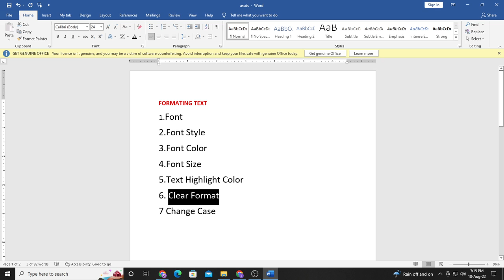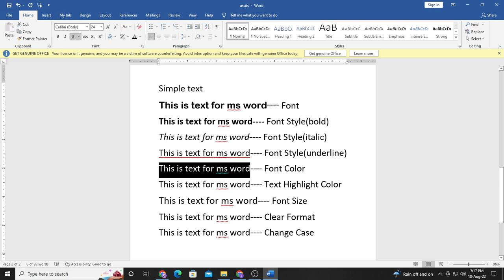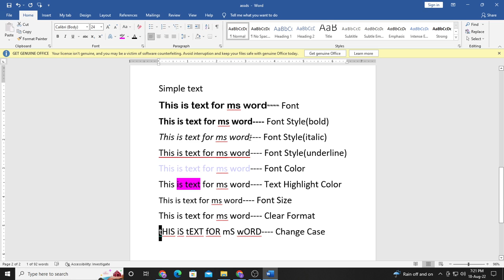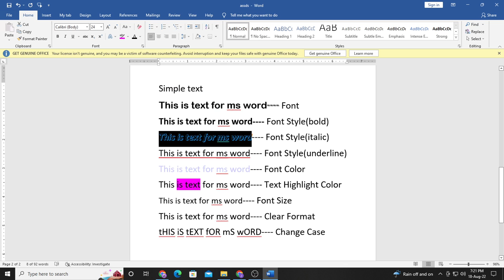Microsoft Word Paragraph Formatting - Digital IT Tutorials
পরামর্শ পেতে কল করুন l
মোবাইল ঃ ০১৭৮২-৩১৩০১১
অফিস ঠিকানা
ডিজিটাল আইটি 67/বি, ADDL টাওয়ার (১ম তলা)
ধানমন্ডি -২৭, (ইবনে সিনা হাসপাতালের বিপরীতে)
শংকর বাস স্ট্যান্ড, ঢাকা ১২০৯